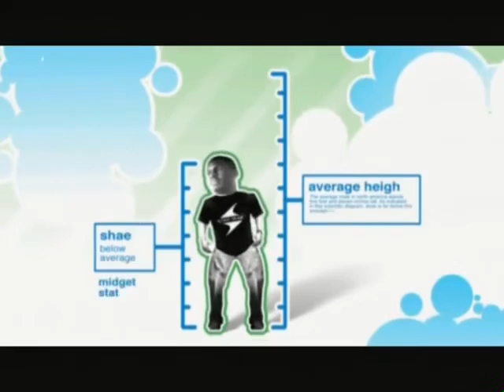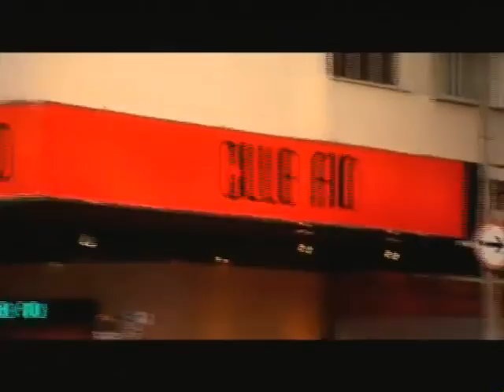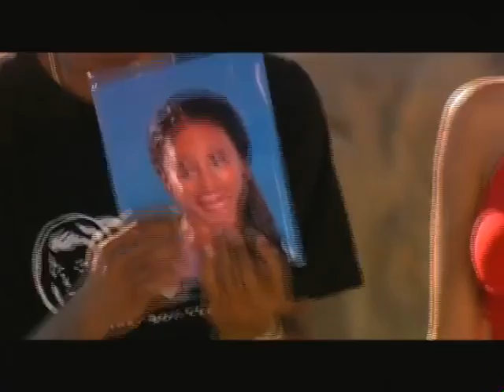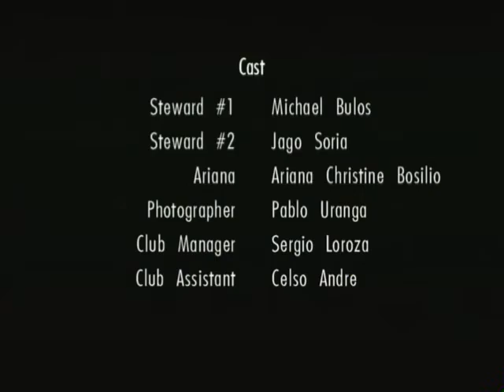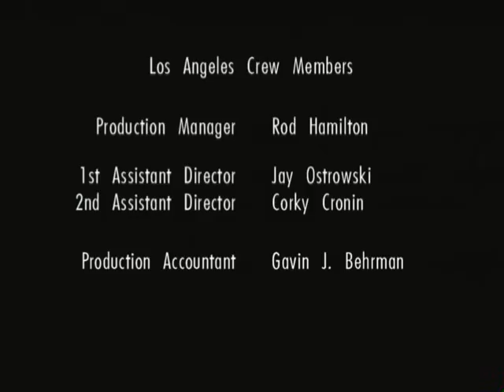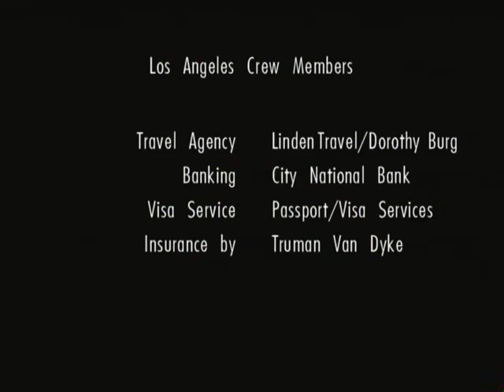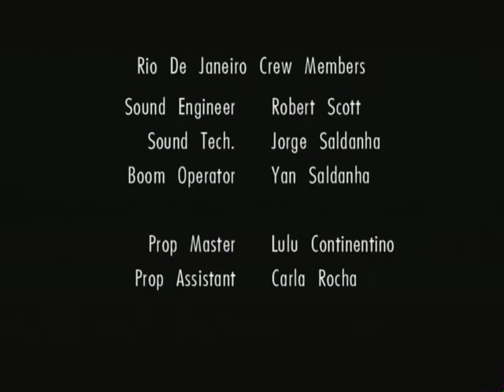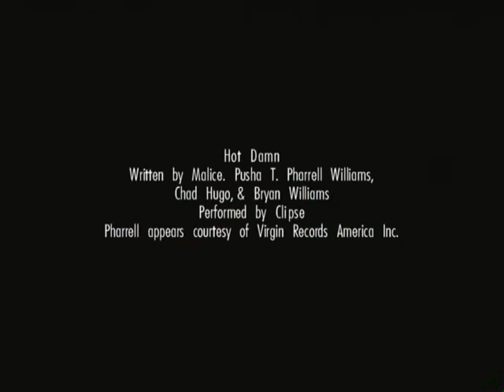The Neptunes Presents: Dude... We’re Going To Rio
Pharrell Williams Is In L.A And He Sees A Travel Poster For Brazil, He Falls In Love With The Woman On The Poster And Travels To Rio De Janeiro To Find Her.